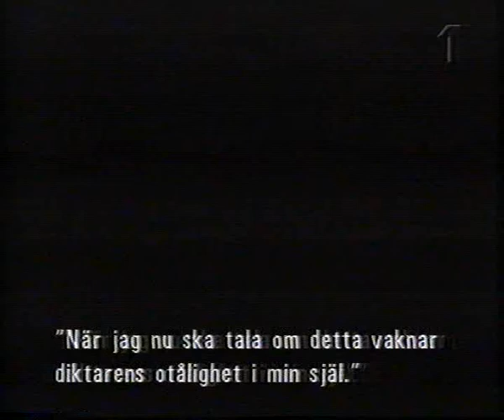"Søren Kierkegaard: Tavshed og Æstetik" (1:2)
Klipp från Anne Regitze Wivels dokumentär. (1994)